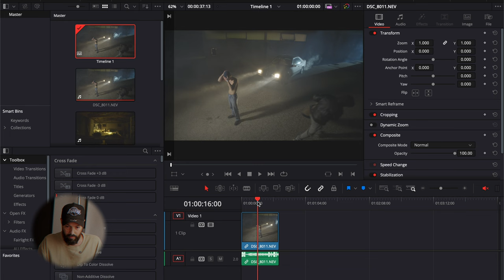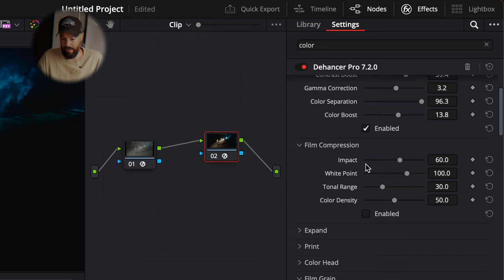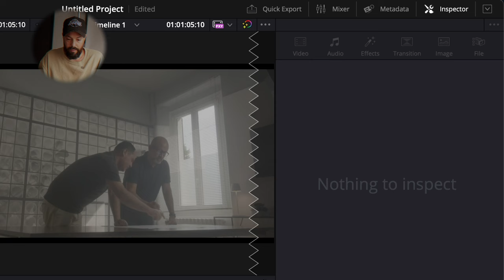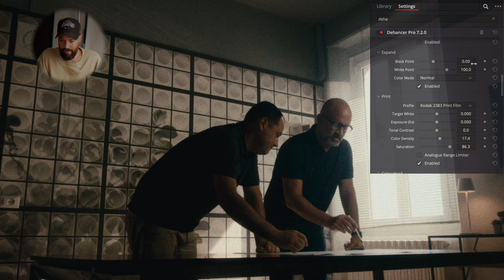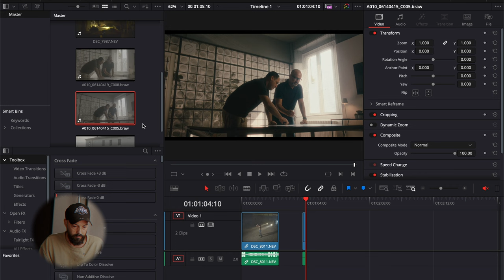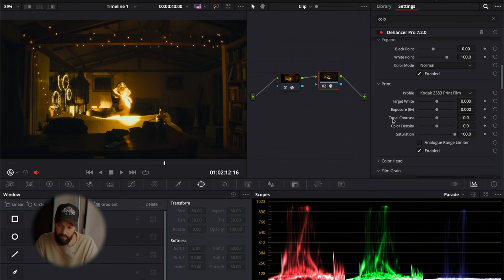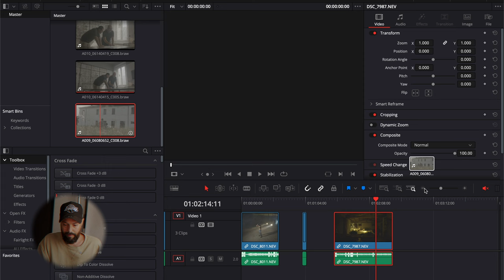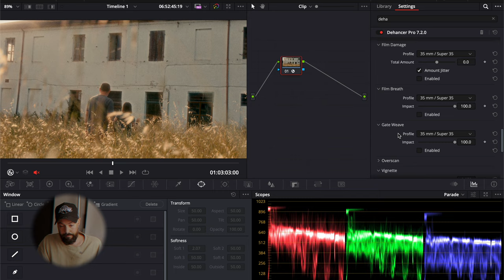Ho provato Dehancer! Ecco come emula le Pellicole | Davinci Resolve 2024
Sono molto contento che Dehancer mi abbia contattato per creare questo contenuto.
Il plugin che ho utilizzato su Davinci Resolve è davvero valido e ben sviluppato, quindi sono felice di consigliarlo.
Oltretutto le pellicole sono al quanto fedeli con le originali pellicole analogiche, il che rende tutto ancora più di valore,

► WHANT SUPPORT THIS CHANNELL? YOU CAN!